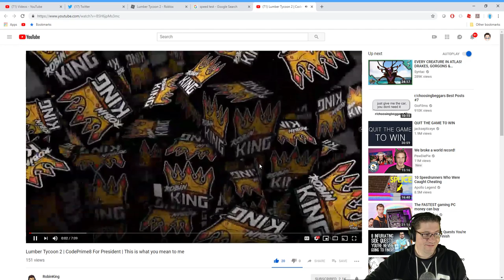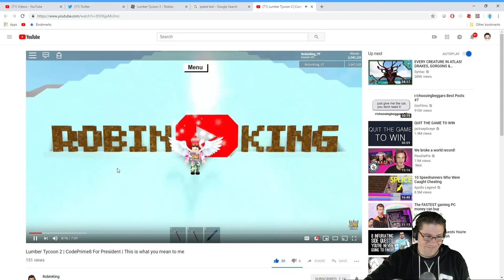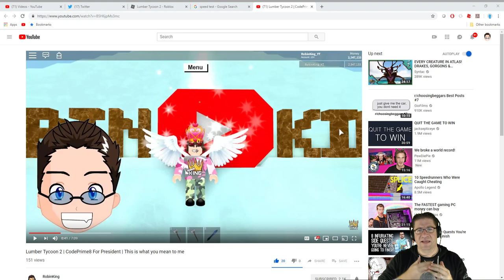Roblox - Lumber Tycoon 2 - Huge Ribbon w/ ThePinkRider77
In this episode of Roblox Lumber Tycoon 2, I jump into a private server with ThePinkRider77, and she shows me her monument that she built to support my wife, and our family. :D We also check out her modded sawmill and make one of the biggest mod wood I HAVE EVER SEEN! Love you all!

📖 Preorder today! 📖